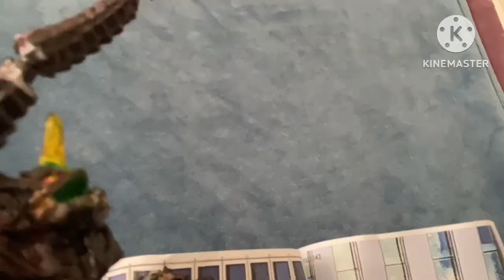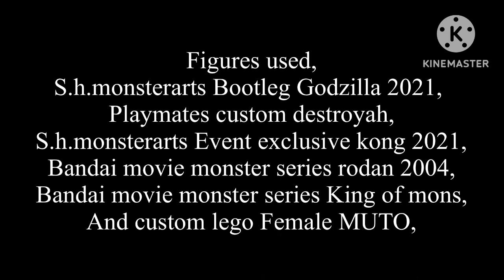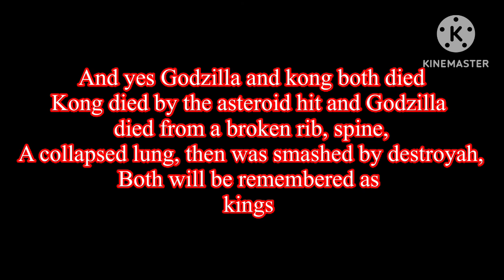Godzilla rise of the monsters | a stop motion movie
Hope you enjoy, I put a lot of effort into this, so enjoy guys,